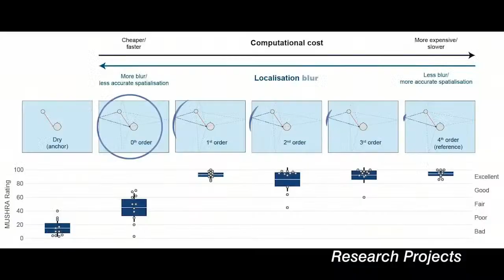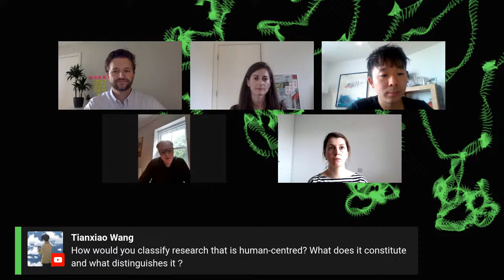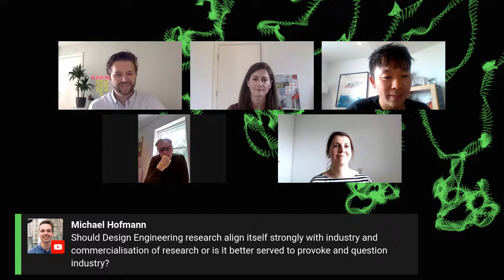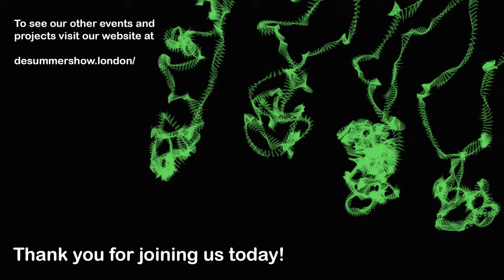Research Symposium: Creating a Culture and Practice of Design Engineering Research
The Design Engineering Summer Show presents to you our penultimate lunchtime symposium: Creating a Culture and Practice of Design Engineering Research. Today our host Dr. Weston Baxter, Director of the Interaction Foundry, is joined by a panel of leading experts, to explore the past, present, and future of design engineering research.

The panel discussion is guided by our Question of the Day: When society, the environment, and the economy are desperate for new solutions, what will make a difference?

For more interesting design engineering content, head over to our summer show

Find out more about research programmes at the Dyson School